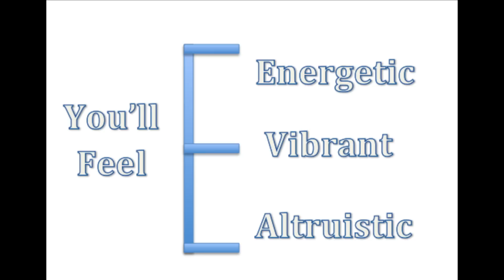Live Lebanon's Christmas Gift Distributions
Just a little preview of what we have previously done while this greatful season.

For more info regarding this event take a look at the pictures